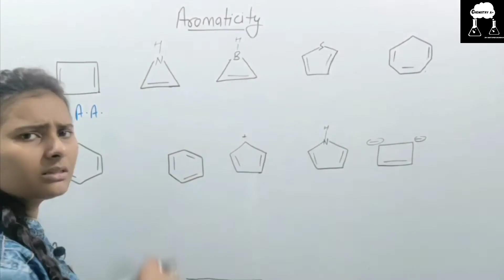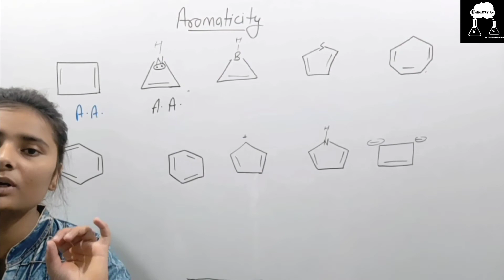Aromaticity | Huckle's Rule | counting of pi electrons | GOC |question practice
BY SHIVANGI SHARMA

Aromaticity
11/JEE/NEET

select the species which is not aromatic | Aromaticity | Organic |Huckle's rule

Aromaticity and Huckle's Rule | Organic chemistry | Aromatic , antiaromatic and nonaromatic | Class 11 | IIT | Neet | Easiest way to find aromatic molecule |

Trick to calculate the number of Lone pairs on Central atom| Super easy trick for neet and jee. . .

Super Easy Trick on How to calculate HYBRIDIZATION with examples||Important for all competitive exams. . .

This session will be very helpful for the students who are preparing for board exams ,IIT ,NEET , UET , PET , JAM . Watch the complete video and let's make a better understanding about the topic.